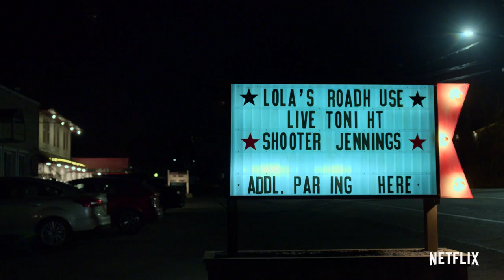The Punisher Season 2 - Official Trailer (2019)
The Punisher Season 2 arrives on Netflix January 18.